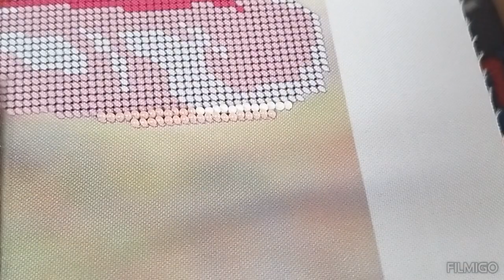Broderie cu mărgele(biser). Cum lucrez pe gherghef reglabil. Cum prind ața fara să întorc ghergheful